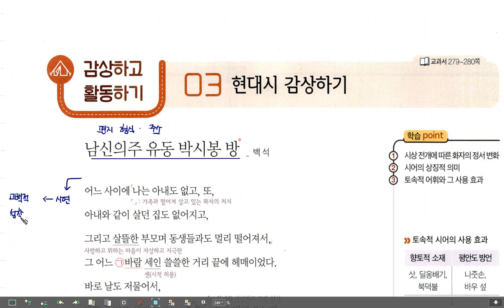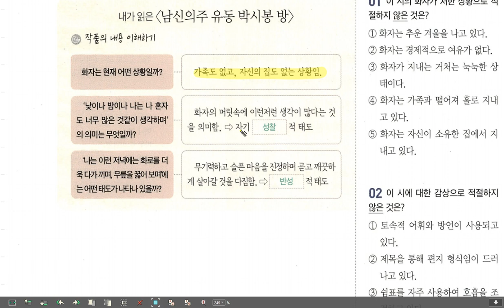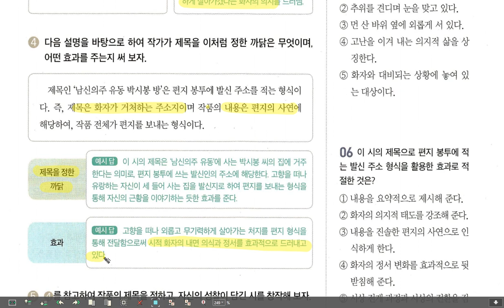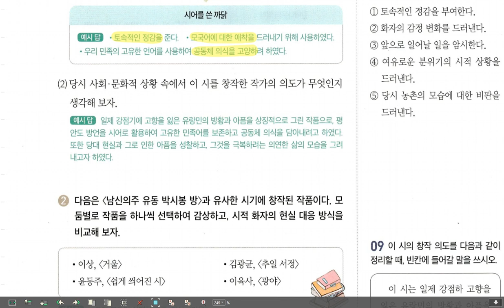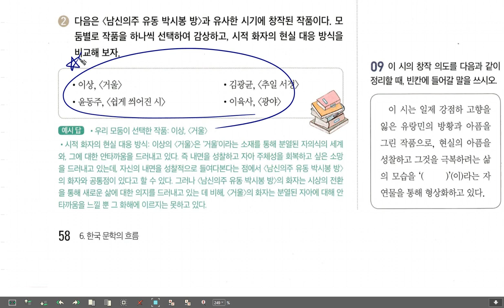고1 국어 미래엔 신유식 6-3 남신의주 유동 박시봉방